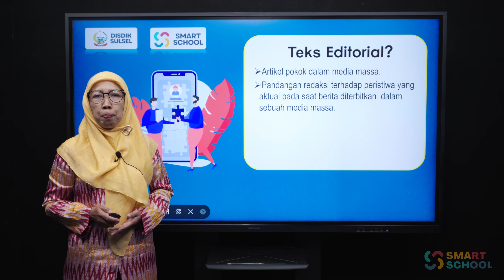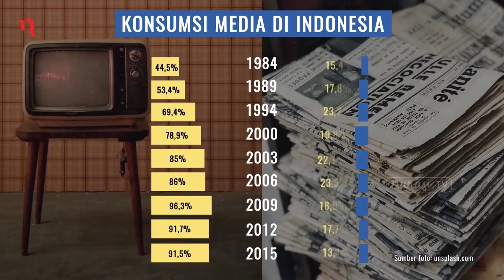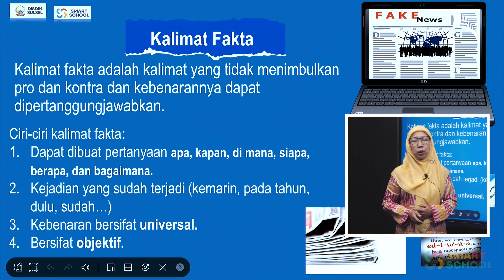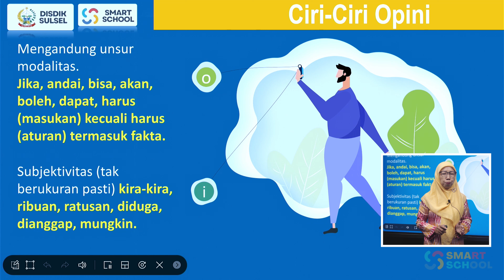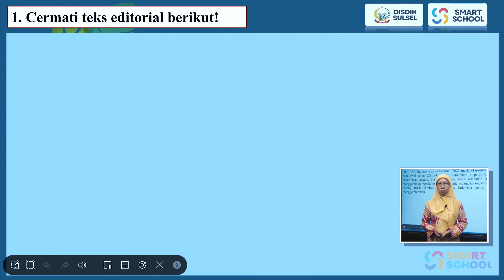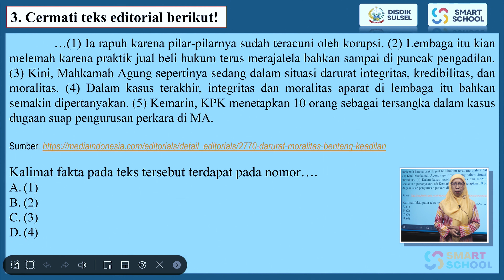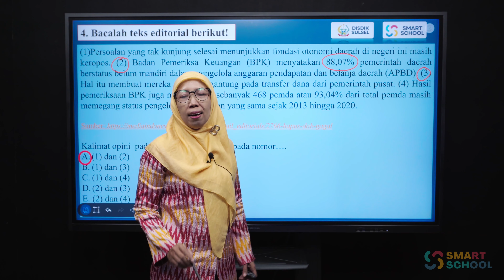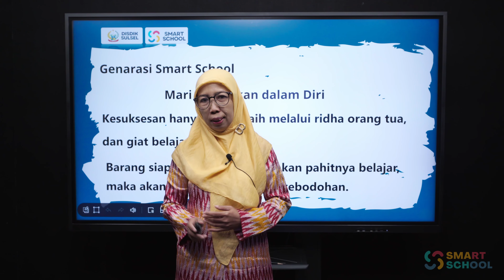Bahasa Indonesia - Fakta dan Opini dalam Teks Editorial | Andi Darmawati, S.Pd.,M.Pd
Live : 30 September 2022